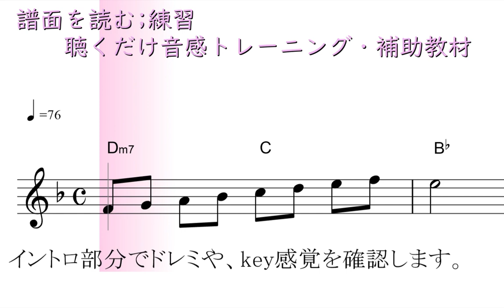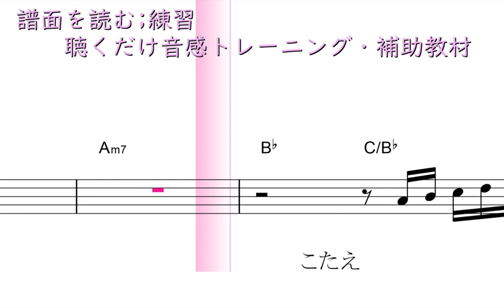譜面を読む練習（key=Ｆ コントラファクト、竃門炭治郎のうた／ドレミで歌う楽譜【コード付き】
この動画は、譜面を読む練習の為に作ったものです。難易度は高めで、経験者でなければ、難しいかも知れません。より実践的かつ、なじみが良いように、大人気の竃門炭治郎のうたと同じコード進行で、作りましたので、カンの良い人は、雰囲気でつかめる事もあるでしょう。皆さんも練習がてら、やってみても面白いですよ。

key=Ｆの固定ド読みです。基本、シが、♭します。

使用方法；
１、まずは、流し聴きしてみて下さい。
２、可能なら、本物のオーディオ推奨。
３、速度調節します。youtube 動画は、音程を変えずに、速度を変えることが出来ます。画面右下の設定、再生速度とあり、選べるようになっています。
４、何度か、聞いているだけで、自然と覚えて、音名が、時々でも浮かぶようになって来ます。寝ながら、ループ再生しておいても、効果あります。
５、余裕があれば声も出してみましょう。正しい言葉・文字でなくて構いません。分からない部分は、唸るような感じで。
６、音楽教室の教材などにも最適です。ご活用下さい。
７、他にも、様々な活用法が考えられると思います。